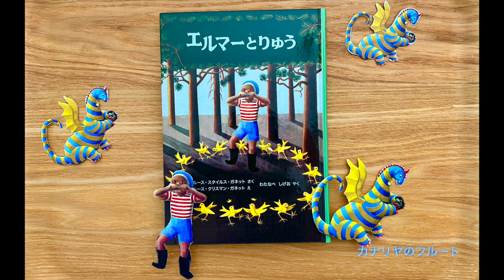【読み聞かせ】 エルマーとりゅう ♯5 𖡼.𖤣𖥧𖡼.𖤣𖥧⚘ 𖡼.𖤣𖥧𖡼.𖤣𖥧⚘ 𖡼.𖤣𖥧𖡼.𖤣𖥧⚘ 𖡼.𖤣𖥧𖡼.𖤣𖥧⚘ 𖡼.𖤣𖥧𖡼.𖤣𖥧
エルマーとりゅう　5話   カナリヤのフルート

【エルマーのぼうけん シリーズ❷】

作  ルース・スタイルス・ガネット
絵  ルース・クリスマン・ガネット
訳  わたなべ しげお
語  モモコ

出版社　福音館書店
出版年　1964年

Ruth Stiles Gannett
Elmer's Adventure
Japanese translation

【エルマーの冒険 シリーズ❶】